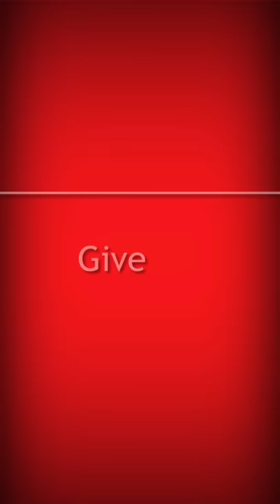Bassaleg School interview with student Laura.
Olchfa School video interview with sixth form student Laura.